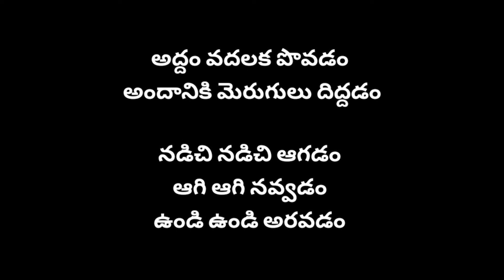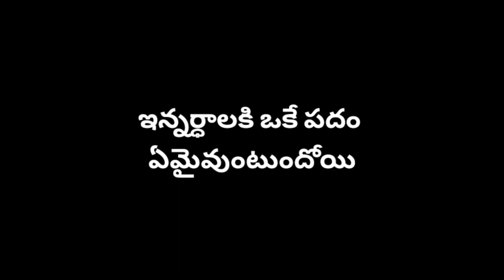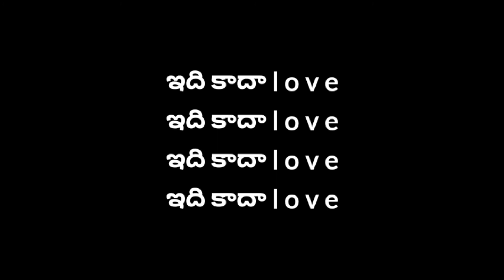NaaAutograph - దువ్విన తలనే దువ్వడం Black Screen Telugu Lyrical Song | Ravi Teja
Here's The Black Screen Telugu Lyrical Song Of DuvvinaTalaneDuvvadam Song From NaaAutograph Movie 🎥

Song Info :

Album: Naa Autograph
Starring:Ravi Teja,Bhoomika Chawla, Gopika,  Mallika, Kanika
Lyrics-Chandrabose
Singers :MM Keeravani, Sumangali
Producer:Bellamkonda Suresh
Director: S. Gopal Reddy
Year: 2004

దువ్విన తలనే దువ్వడం
అద్దిన పౌడర్ అద్దడం
అద్దం వదలక పొవడం
అందానికి మెరుగులు దిద్దడం
నడిచి నడిచి ఆగడం
ఆగి ఆగి నవ్వడం
ఉండి ఉండి అరవడం
తెగ అరిచి చుట్టూ చూడటం
ఇన్ని మార్పులకు కారణం ఏమైవుంటుందోయి
ఇది కాదా l o v e

చరణం 1
ముఖమున మొటిమే రావడం
మనసుకి చెమటే పట్టడం
మతిమరుపెంతో కలగడం
మతి స్తిమితం పూర్తిగ తప్పడం
త్వరగా స్నానం చెయ్యడం
త్వర త్వరగా భొంచేస్తుండటం
త్వరగా కలలోకెళ్ళడం
ఆలస్యం గ నిదరొవడం
ఇన్నర్ధాలకి ఒకే పదం ఏమైవుంటుందోయి

If You Find Any Copied Content

A2Z LYRICAL SONGS

Video By Mani 🎥